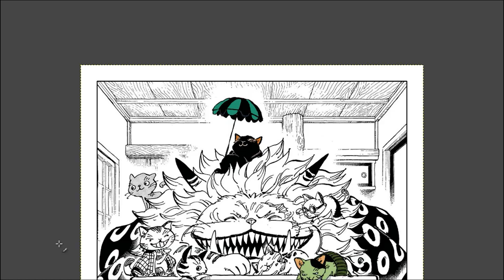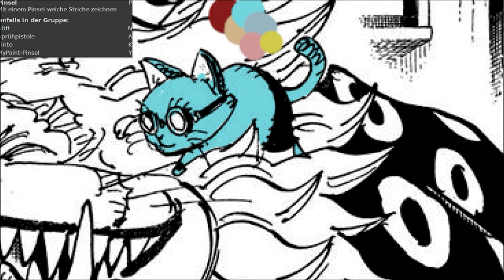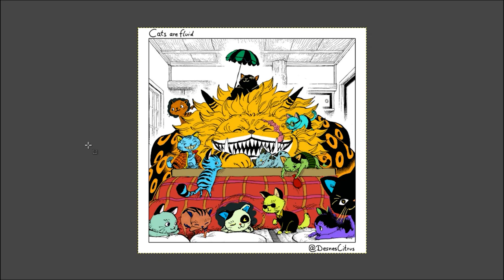The Final Strawhat Crew is NOT what you think! One Piece Theory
Is Yamato the next strawhat? Did you know that in cover page 861, Oda drew a bunch of kittens with Nekomamushi? If you look closely you can see that these kittens are actually clearly representing the strawhats! The only issue? Who are the extra cats? Who will be joining the strawhats as part of their final crew? I noticed a pattern with the cats that nobody else has seen yet. And it might have led me to solving the puzzle!

0:00 Intro
0:56 11 Total?
3:10 Cats
11:24 Closing